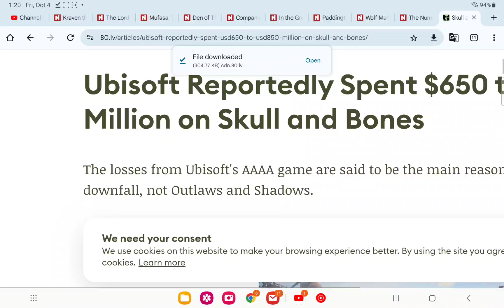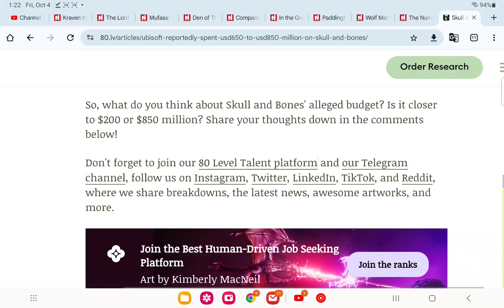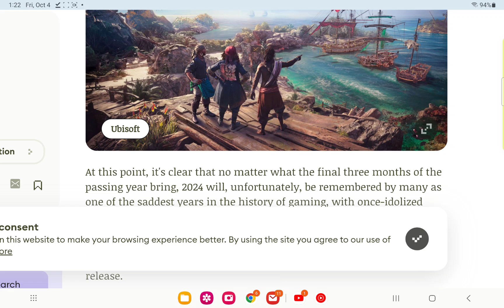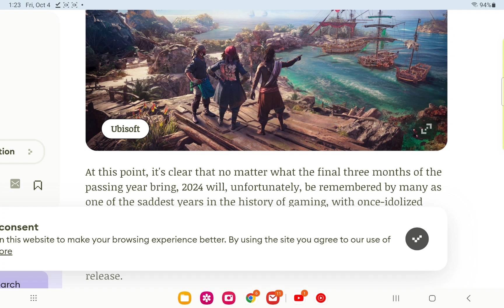skull and bones is a massive failure